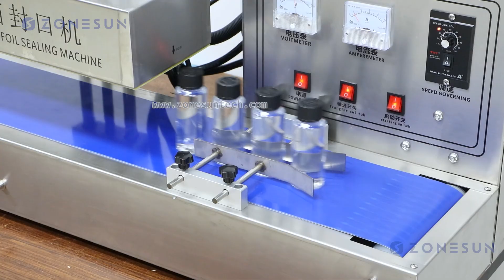How To Use ZS-FK3000 Electromagnetic Induction Aluminium Foil Film Double Layer Heat Sealing Machine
Feature:
1.Adopt air-cooled forced cooling technology
2.For thicker plastic caps
3.Suits for sealing of plastic,glass,not metal